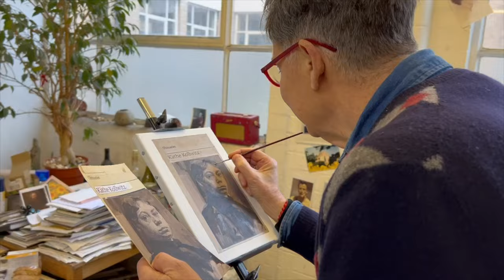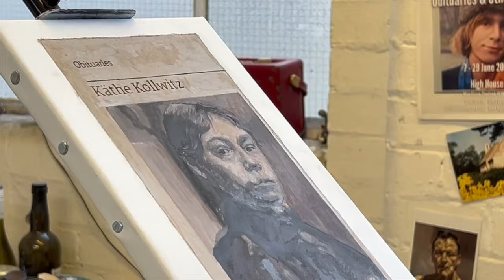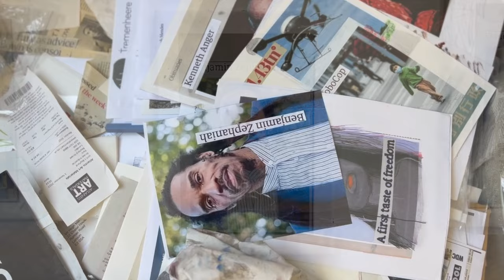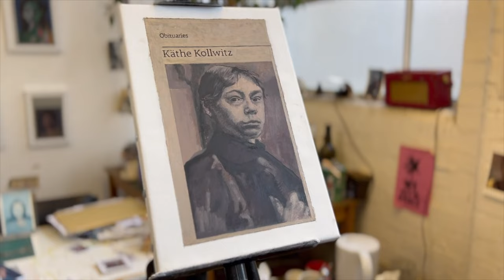The Impermanence of Everyone: In Studio With Buddhist Artist Hugh Mendes (Paramabodhi)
We are sitting in an east end art studio talking about death. The London tube rolls by outside, surfacing momentarily from tunnels dark as Hades, trundling its occupants inexorably on to somewhere. You can hear at intervals its soothing, almost womb-like backround rumble and hush as a reminder of sorts - fitting sound as backdrop to this conversation with Buddhist artist Hugh Mendes, whose celebrated series ‘Obituaries’ we are exploring in a new online ‘Story’ space: ‘The Impermanence of Everyone’.

Far from being grim or at all didactic, these canvases light us up when we see them: whether with recognition of a famous face; startled apprehension that this is the artist’s dead father not long after the moment of death; or fascination at the mysterious techniques of oil painting and how on earth it survives and thrives as a medium in the contemporary art world.

Mendes - ordained Buddhist name, Paramabodhi (“Supreme Enlightenment“) - loves painting, loves meditating, and loves teaching both. His practice - as artist and Buddhist - is fused in the ongoing contemplation of impermanence as a core aspect of whatever it is we mean when we say “reality”.  Equally at ease immersing himself in the Satipatthana Sutta, with its exercises contemplating the decomposition of our body as a corpse, or becoming deeply absorbed in the physical act of painting for hours on end every day, Mendes is usually in touch with something both intimate and detailed, vast and universal.

Find out more, view his work and catch our new interview with Hugh Mendes